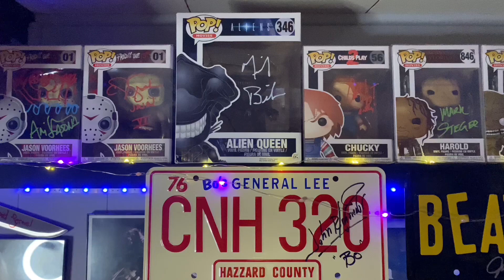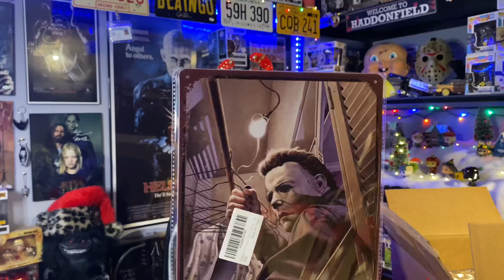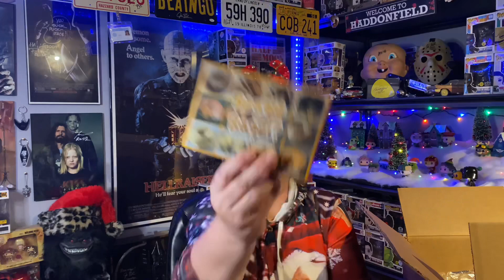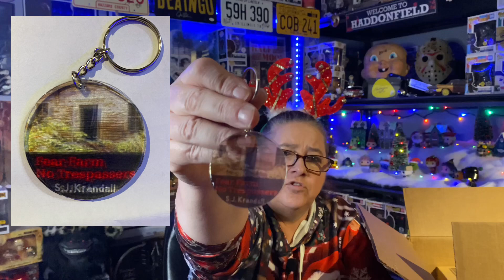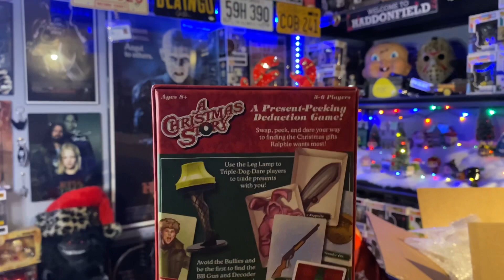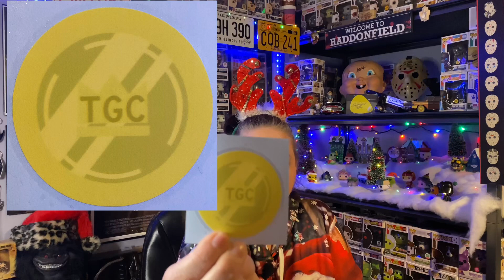🎄🎅🏼 CS7 Secret Santa Mystery Christmas Swap Box Unboxing! Collector Swap 7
Collectors swap box number 7! The Christmas Swap Box! Watch me unbox a mystery box from a mystery youtuber. Who will it be? Who sent me this box? We got together with other Youtubers, mystery names were drawn, boxes were sent, unboxing videos done so please search CS7 and watch us all open mystery boxes from each other!

Thank you MamaJ for putting together this box swap once again!  Interested in doing this? Click mama J’s IG below, follow her, and watch for the next announcement for future collector swap mystery boxes. CS8 COMING SOON!

My eBay